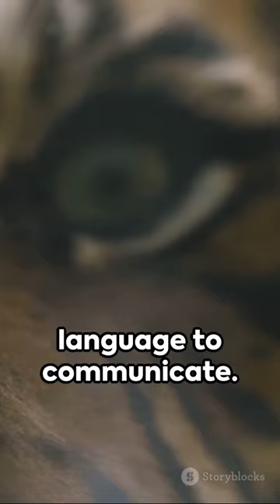Panther Prowess: Unveiling the Facts